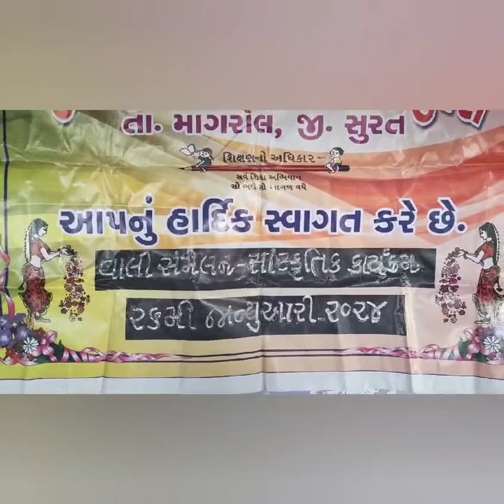REPUBLIC DAY 2024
school program